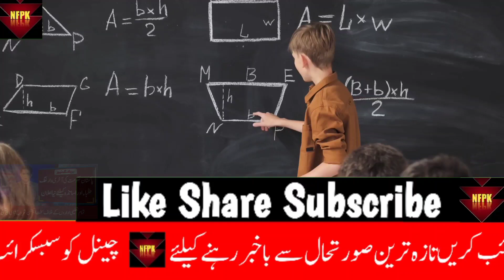Breaking News School Close | Latest Education News | Vacations For All Students